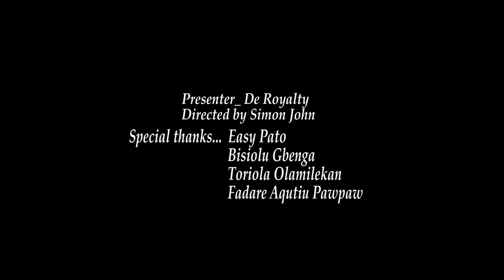"is Africa a country or continent"||part 1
What Nigeria thinks about white people

Kpop dancing competition

Popular uyo musician "ER Raizer" share his story

Comment thank you peace out ✌